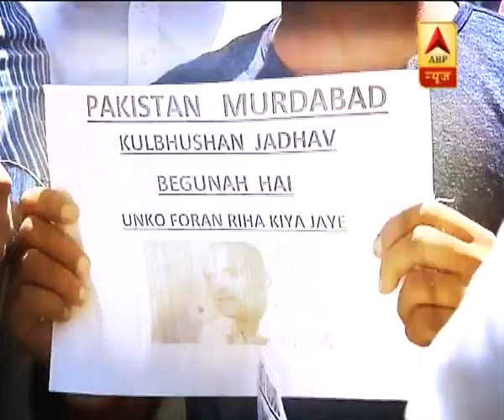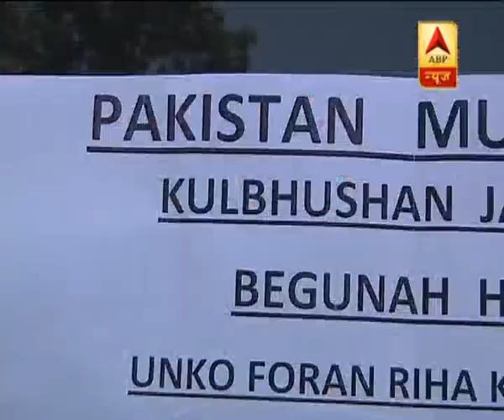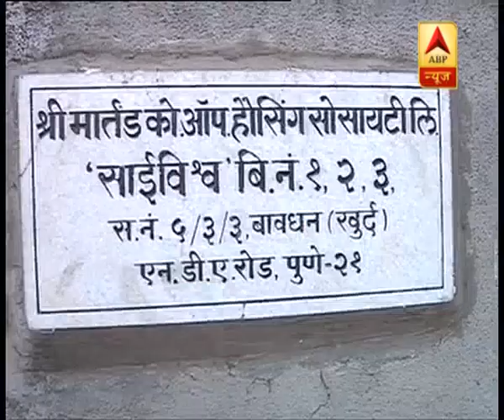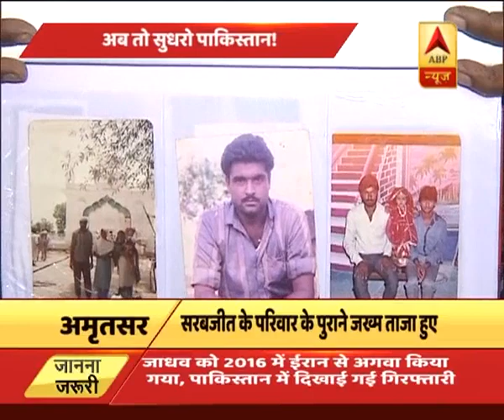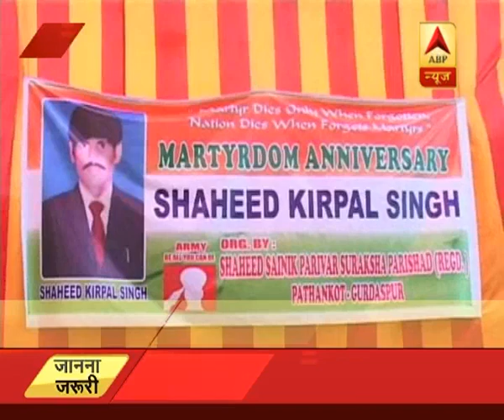Protest erupts against Pakistan over Kulbhushan Jadhav's death sentence across India